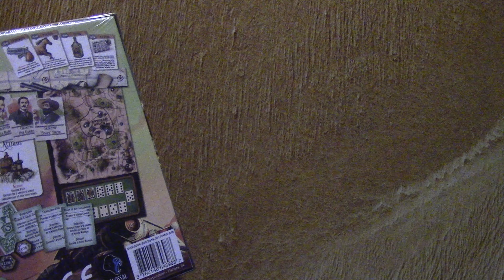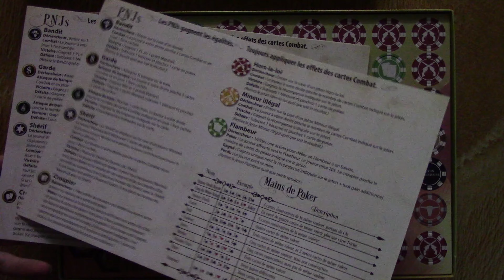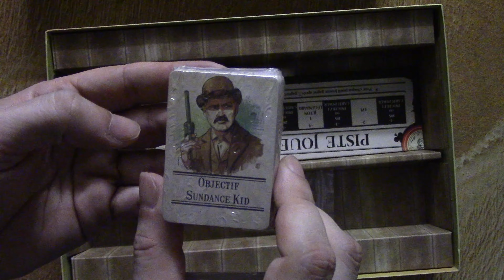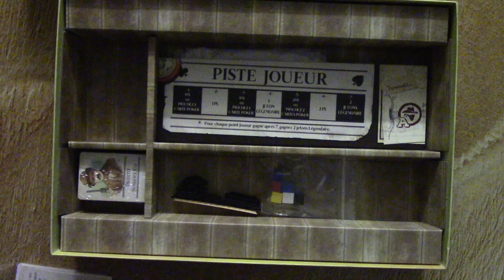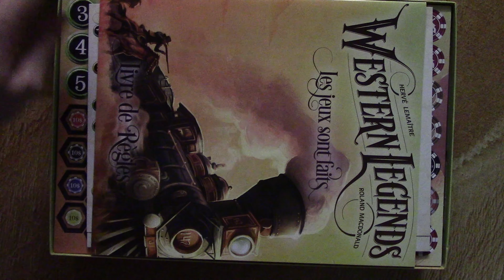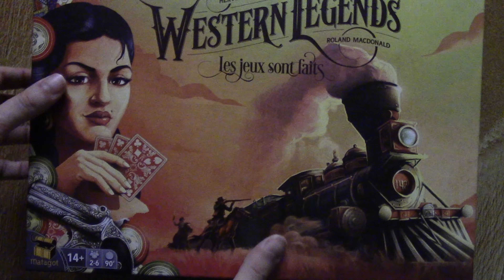Déballage de Western Legends: Les jeux sont faits